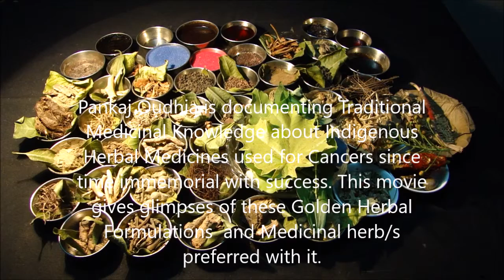Pankaj Oudhia on Hepatocellular carcinoma (HCC): Prefer Berberis asiatica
Related References
Oudhia, Pankaj (2017). Acorus, Bhramarmar, Wattakaka and Medicinal Rice and Millets based Tribal Herbal Medicines for Hepatocellular carcinoma (HCC) From Medicinal Plant Database by Pankaj Oudhia, Audio Bank Project at pankajoudhia.com .
Oudhia, Pankaj (2017). Acrocarpus, Bhramarmar, Wattakaka and Medicinal Rice and Millets based Tribal Herbal Medicines for Hepatocellular carcinoma (HCC) From Medicinal Plant Database by Pankaj Oudhia, Audio Bank Project at pankajoudhia.com .
Oudhia, Pankaj (2017). Acrocephalus, Bhramarmar, Wattakaka and Medicinal Rice and Millets based Tribal Herbal Medicines for Hepatocellular carcinoma (HCC) From Medicinal Plant Database by Pankaj Oudhia, Audio Bank Project at pankajoudhia.com .